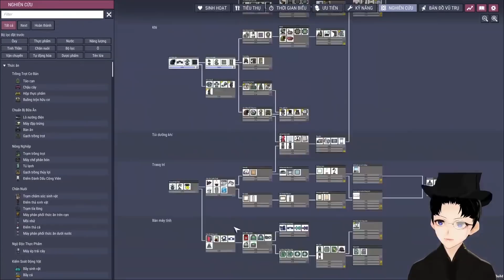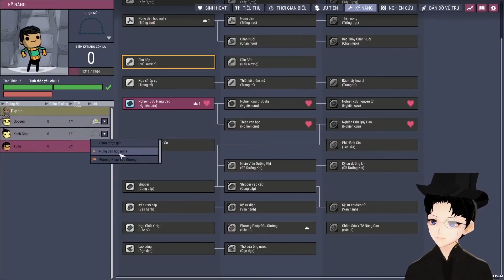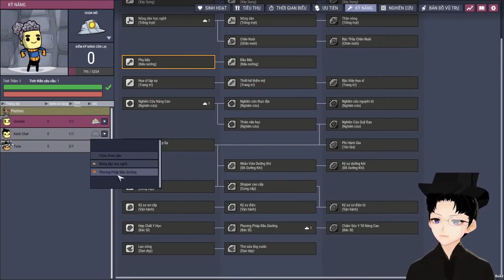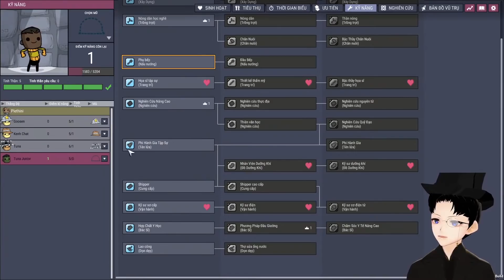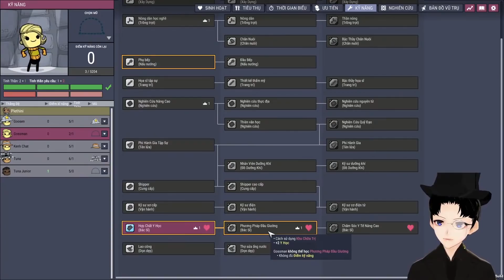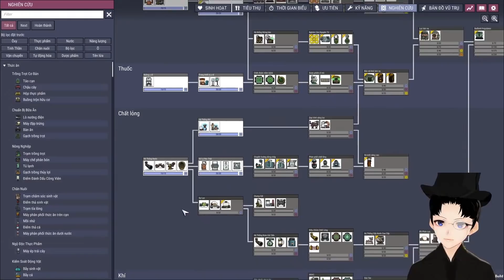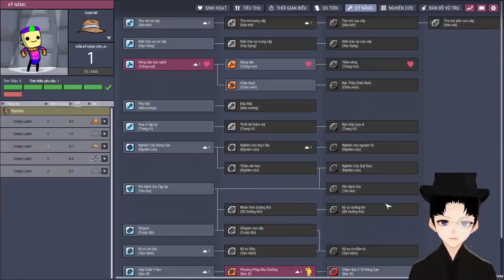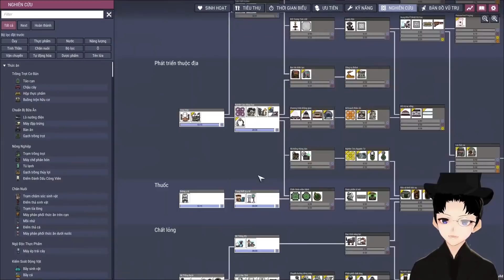CÂU CHUYỆN ĐẰNG SAU NHỮNG NỀN VĂN MINH VƯỢT XA THỜI ĐẠI | Monsieur Tuna